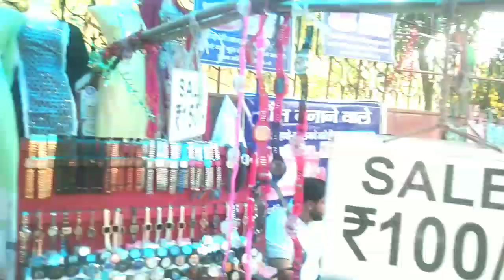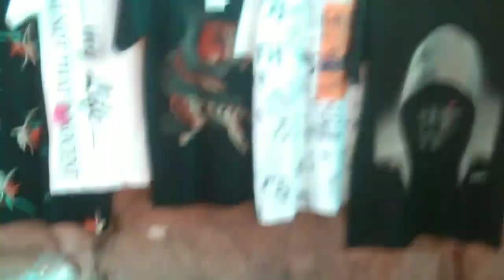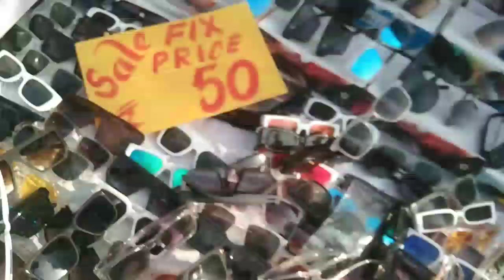jama masjid मीना बाजार Delhi.cheapest market delhi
wintercollection​# Delhi mein sasta kapro ka Bajar
jamamasjid​ Jama Masjid Meena bazar Delhi
Meena bazar Jama Masjid
Latest winter collection 2024
Meena bazar patri market
Jama Masjid patri market
Delhi market explore
Delhi cheapest street market
Cheapest street market in Delhi#sarojaninagarmarket sarojininagarmarketdelhi lajpatraimarketdelhi lajpatnagardelhi ARV 111
Searching Keywords:-
patri market
jama masjid
jama masjid
clothes market
पटरी बाजार
पटरी मार्केट
winter clothes
shoes market
chorbazar,delhi chor bazar,chorbazar delhi,chor bazar chandani chowk,jama masid chor bazar,chor bazar dilli,sunday market delhi